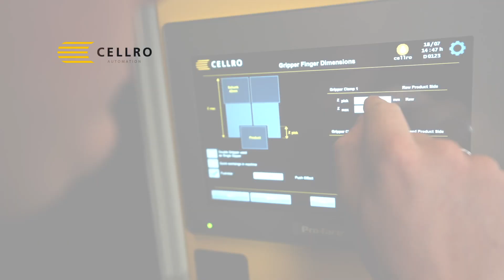Grippers | Function #2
The robot grippers and fingers – together with the robot arm – are used to place the products in the machine. The grippers can be changed automatically by our robot loading systems. Also, the fingers are easy to change thanks to the quick-change-system. This allows you to adapt Xcelerate or Elevate quickly and easily for the next product.